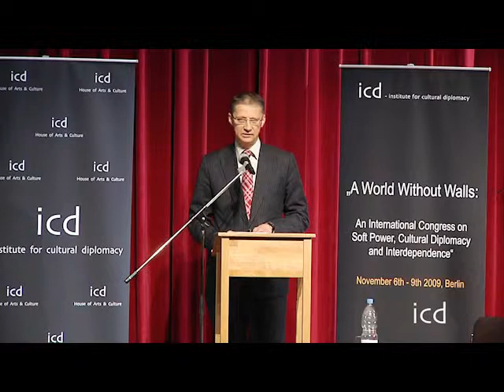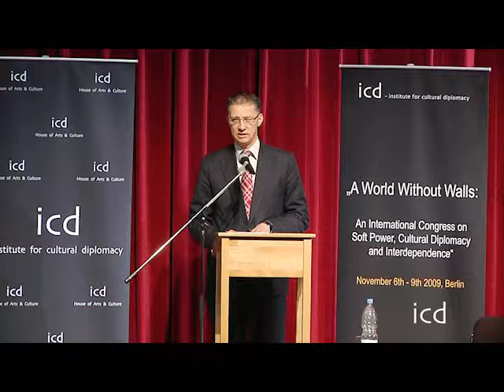Igor Lukšič, Minister of Education and Sport of Slovenia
"Freedom and the Politics of Walls"

A Lecture by Igor Lukšič, Minister of Education and Sport of Slovenia

A World Without Walls
An International Congress on "Soft Power", Cultural Diplomacy and Interdependence